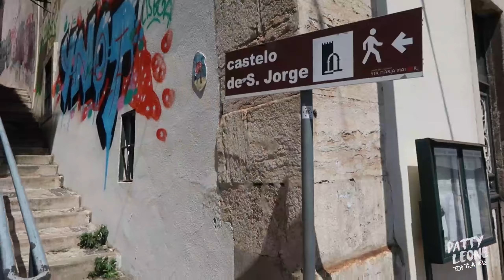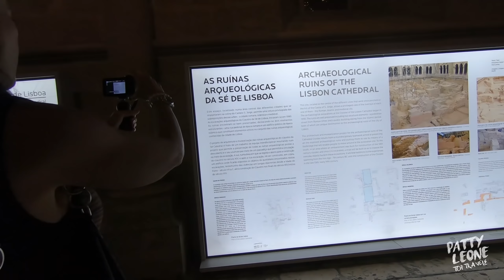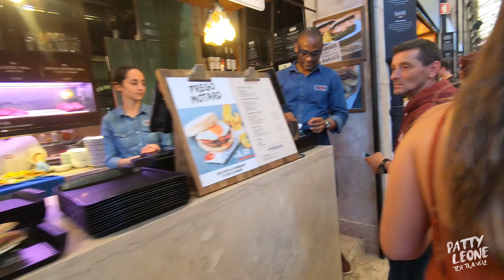Lugares históricos em Lisboa - quais e como chegar nos principais pontos turisticos de Lisboa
Gostaria de fazer essa viagem incrível? Me envie uma mensagem no WhatsApp e ganhe um benefício exclusivo!

Lisboa é aquela cidade cheia de história e vida onde a gente ama passear. Nesta primeira parte por Lisboa, fiz um city tour muito bacana: de tuk tuk, aqueles carrinhos muito comuns na Índia (eu mostro aqui no vídeo). Além de ser um passeio bem legal porque temos uma vista panorâmica, é uma ótima opção porque eles são autorizados a estacionar em diversos pontos turísticos da cidade. Não é ótimo curtir o passeio sem se preocupar com vagas para estacionar? Eu amei!

Neste episódio você passeia comigo pelos principais pontos turísticos de Lisboa. Olha só por quantos lugares passei:
Panteão Nacional: localizado na Igreja de Santa Engrácia, a construção tem 350 anos e foi feita para homenagear cidadãos portugueses importantes para a história do país;
Bairro da Graça: um dos mais tradicionais de Lisboa. O bairro fica em um dos pontos mais altos da cidade e possui mirantes incríveis. O Miradouro da Graça é um desses lugares imperdíveis, onde você tem a visão privilegiada da cidade.
Miradouro Portas do Sol: outro mirante com vista de tirar o fôlego;
Castelo de São Jorge: uma das construções mais antigas de Lisboa, tem mais de 8 séculos de guerras e lutas que marcaram a cidade;
Catedral da Sé: uma construção feita entre os séculos XII e XIII. Por baixo dela, resquícios de ruas Romanas. Não é demais?
Mercado da Ribeira Time Out: uma excelente opção gastronômica no mercado central. Lá tem diversos restaurantes de culinária típica, docerias e muito mais;
Mosteiro Português da Ordem de São Jerônimo: Patrimônio Nacional Mundial pela Unesco;
Monumento do Descobrimento: às margens do Rio Tejo;
Torre de Belém: construída no século VXI, mais um Patrimônio da Humanidade que você não pode deixar de visitar.
Praça do Comércio: um dos cartões postais de Lisboa, é um espaço lindíssimo.
Ufa... viu só como tem atração essa cidade. Não é à toa que precisei de mais de um capítulo pra te mostrar tudo. Dá um play e viaje comigo por Lisboa.

Apoio:
Agência Receptivo Tempo VIP